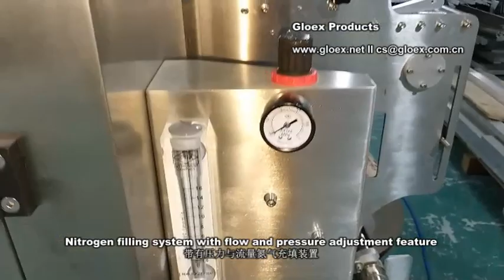VD123M Vertical Form Fill Seal Machine+kraft paper film+vacuum film pulling+bucket conveyor